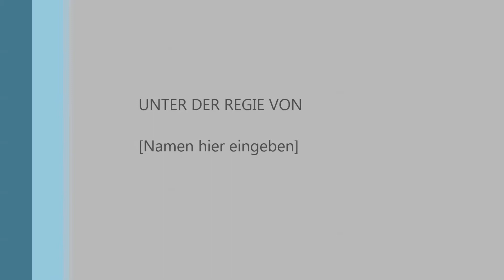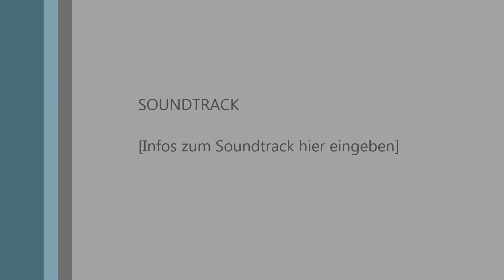HAUS ABGEFACKELT TEIL 2 I BOUDCRAFT #031 I THEONESKILLER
Hayyyyyyyyyyyy Leute
eine Weitere runde Boudcraft Leider im Druck da der Server bald abläuft aber viel Spaß noch weiter mit dem folgen und auf jedenfall das Endvideo nicht verpassen!
BEWERTEN nicht vergessen danke und viel Spaß :)

Modpack

- Technic Launcher
- Tekkit classic

Texturenpack

- Sphax PureBD 64x64 + SMP version für z.b .Batbox,Mazerator,MFE,MFSU usw.

Shader: Benutzerdefinierter Tekkit classic Modpack Shader

TeamSpeak: ts17.nitrado.net:15100

Weitere Projekte von uns:
- League Of Legends /Laufend
- BoudCraft /Laufend
- ArmA III /Pausierend
- Minecraft Minigames /Immer bei Laune